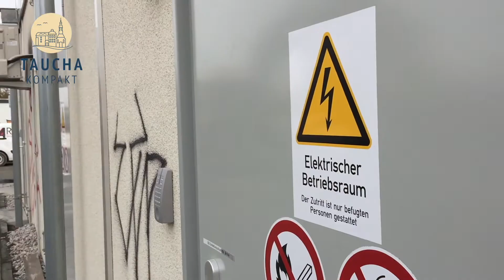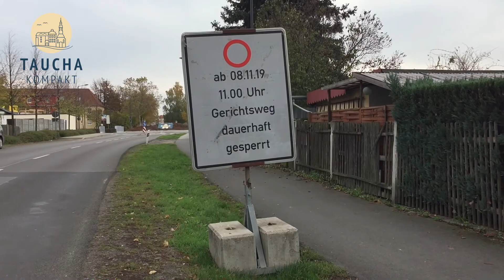Taucha: Bahnübergang Gerichtsweg für immer geschlossen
Viele Jahrzehnte war er existent - am 8. November 2019 um 11.02 Uhr schloss die Deutsche Bahn den Bahnübergang Gerichtsweg für immer. Damit kappt die DB nicht nur eine wichtige Ausweichverbindung für die ohnehin überlastete B87, sondern sorgt damit auch im Stadtbild Tauchas für historische Veränderungen.